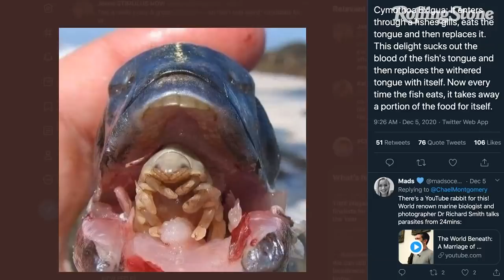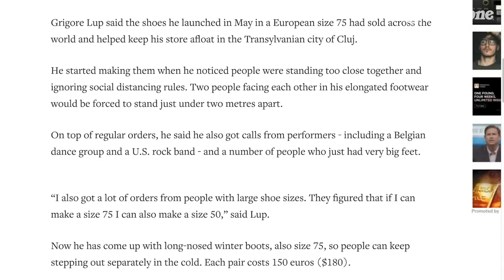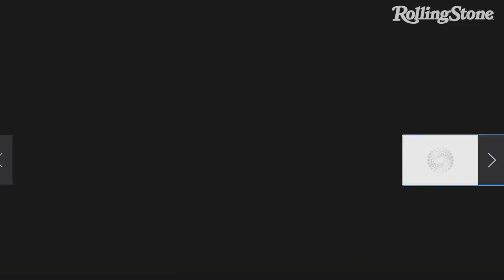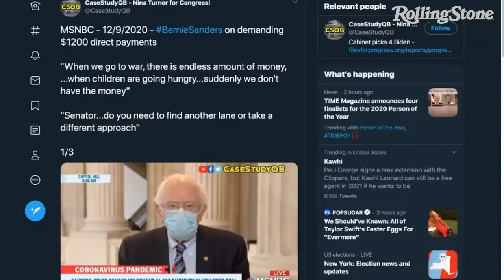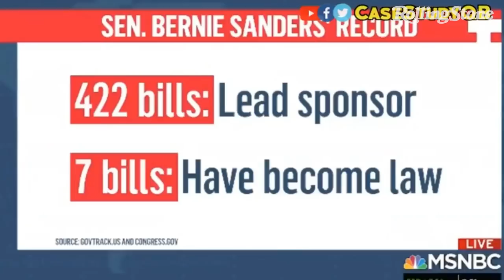Matt Christman and MSNBC’s Petty War on Sanders | Useful Idiots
Matt Christman joins the show to talk modern political identity in America and 'Chapo Trap House.' Katie Halper and Matt Taibbi watch a clip from MSNBC ridiculing him for his record of passing legislation that he's written